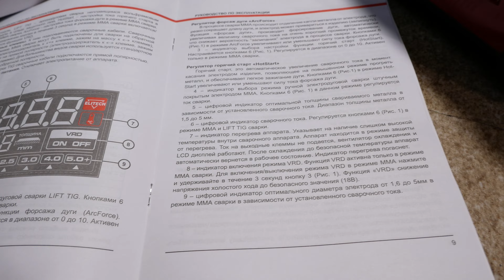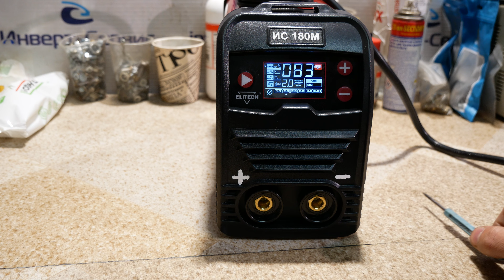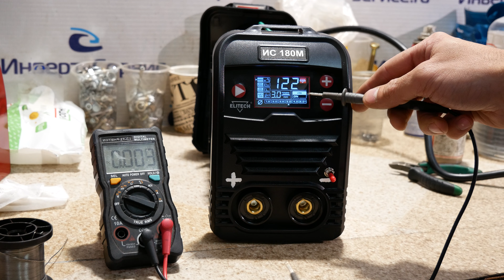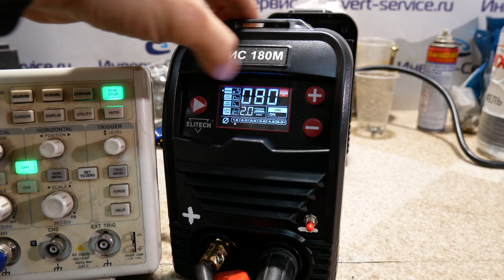Elitech ИС 180М. Борьба с VRD или как улучшить розжиг за 10 мину. Доработка и обзор.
В этом выпуске мы произведем небольшую модификацию аппарата Elitech ИС 180М. Аппарат попался с кривой прошивкой, в которой невозможно отключить VRD (снижение напряжения холостого хода). В данном аппарате VRD сильно препятствует нормальному розжигу электрода, даже если электроды с рутиловым покрытием. Именно по этой причине аппарат попал в сервис. В этом видео я покажу, как сделать эту функцию отключаемой и наглядно покажу разницу в розжиге. Так же будет замер максимального тока и обзор компонентов аппарата.

Тайминг:
00:00 Приветствие и вводная информация, информация про VRD
06:05 Коротко про Elitech АИС 200Д
06:55 Делаем VRD отключаемым
09:07 Обзор компонентов аппарата
13:06 Замер выходного тока
14:14 Про горячий старт и форсаж дуги
15:22 Испытание на сварку. Сравнение VRD вкл./выкл.